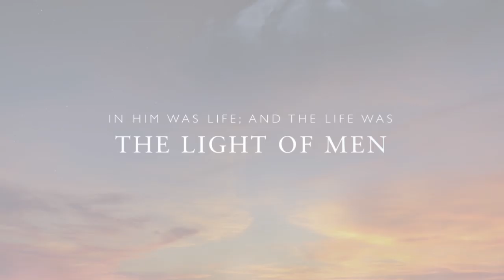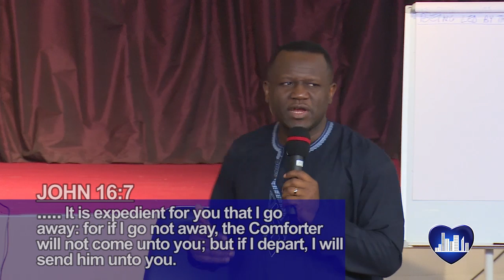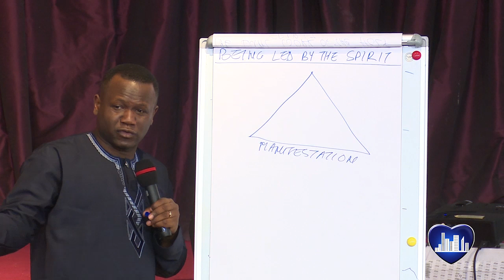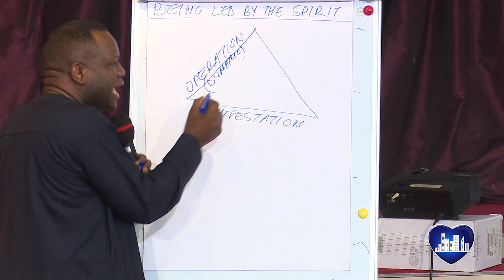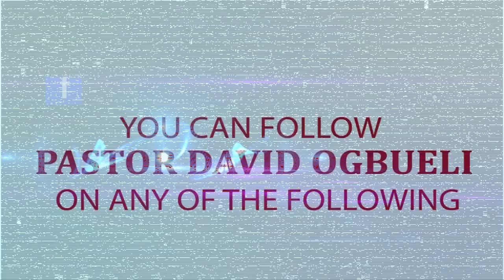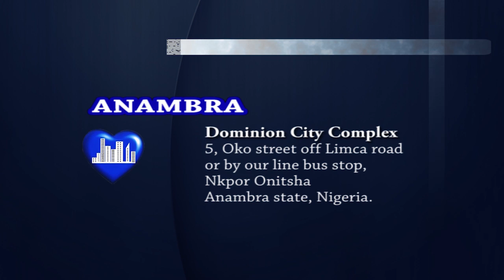Activating The Spirit Within | Pastor David Ogbueli | Dominion City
Watch this powerful message from the Holy Ghost Congress series that sparked a revival in Lagos.
Dominion City was founded by Pastor David Ogbueli to raise leaders that transform society. We help you discover purpose, develop & deploy your potentials.

Dominion City Live is your front-row seat to all that God is doing at Dominion City.